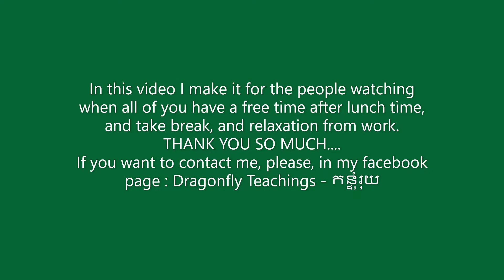how to make a letter #1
How to speak khmer and english